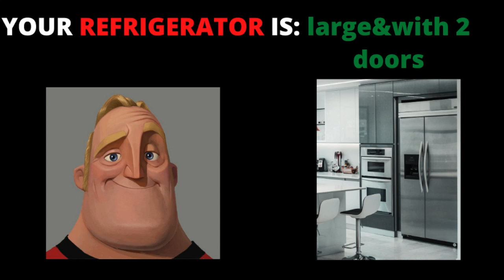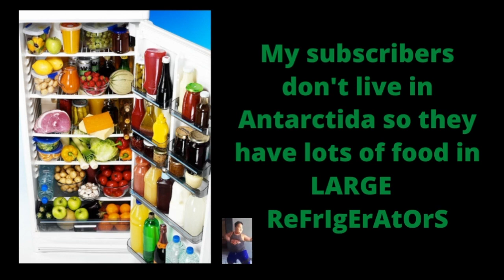Mr incredible becoming uncanny (YOUR REFRIGERATOR)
Also write your opinion on this video in comments!

p.s.
the video was created for entertainment purposes only and does not bear the desire to offend anyone. all coincidences are random. the author of the video also does not claim ownership of audio materials, as well as photo and video materials.